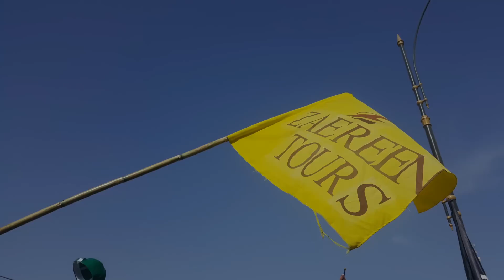Zaereen tours in arbaeen 2016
Must be watch a tours of arbaeen 2016